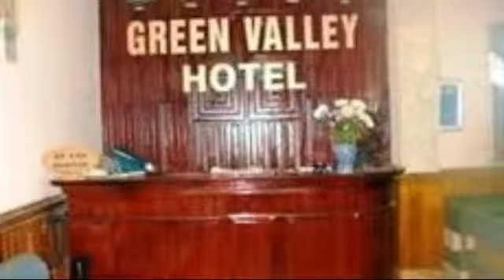Green Valley Hotel Sapa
Green Valley Hotel, Sapa, Northwest Vietnam. Sapa is a beautiful town in the cool of the hills. It is home to the Hmong, Dao and other ethnic minority peoples. A visit to Sapa offers the opportunity of an insight into the fascinating hill-tribe cultures and the possibility of purchasing original authentic hand-crafted items directly from the makers. In town there are regular colourful food and produce markets plus the unique Saturday night 'Love Market' where local people come to find a potential marriage partner. The comfortable, friendly, Green Valley hotel is within easy walking distance of the centre of Sapa. Hotel can also arrange homestay accommodation with local ethnic people ( Dao, Day and Tay) - please ask us. This description is based on information provided by the specialty lodging.